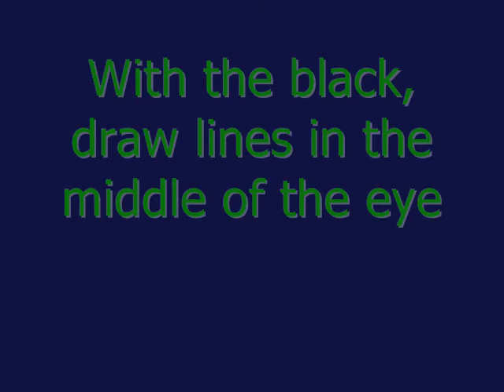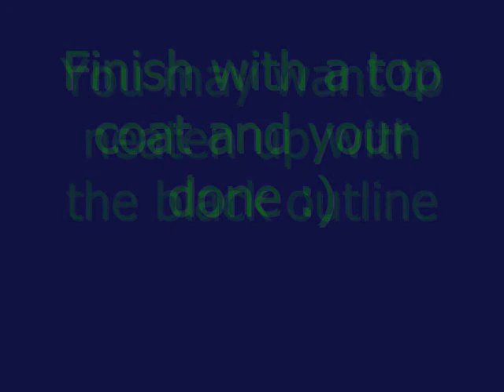Cheshire Cat Nail Tutorial.wmv